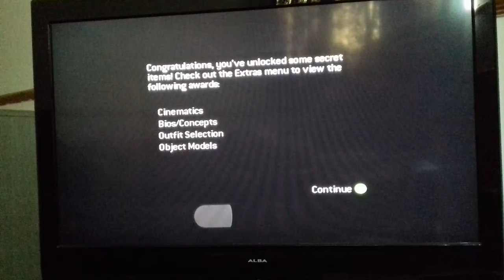Tomb Raider Legend Xbox 360 Gameplay Part 3